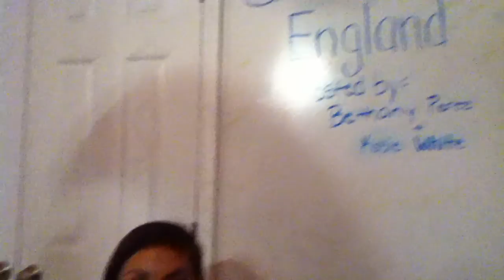Animal Farm News report by kasie and bethany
animal farm the book. project